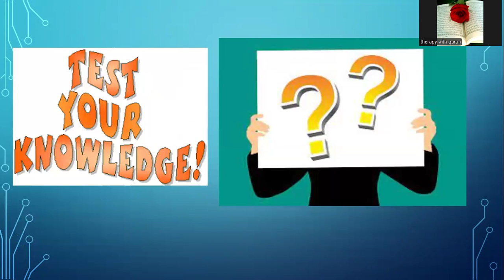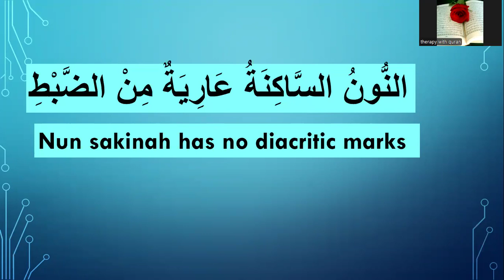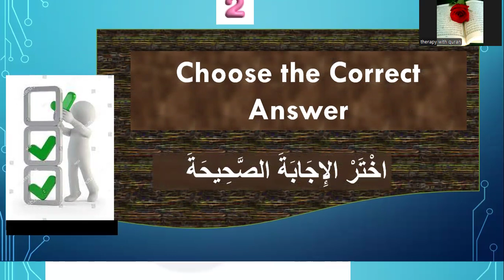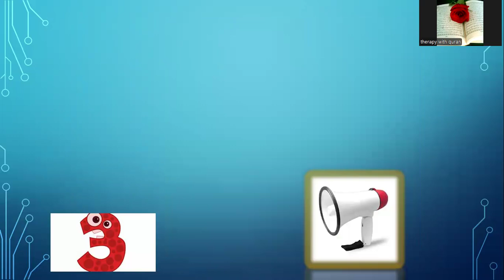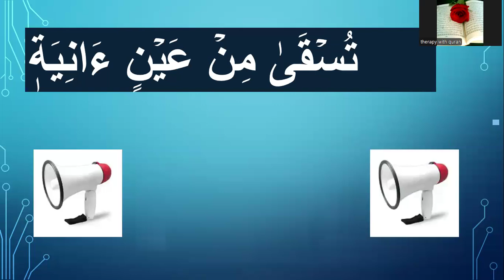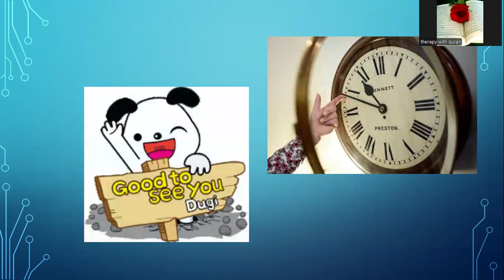Test your knowledge about the rules of noon sakinah and tanween- -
In this vedio  - - --  you will test your knowledge about the rules of noon sakinah and tanween.